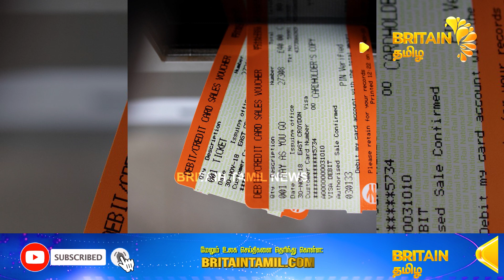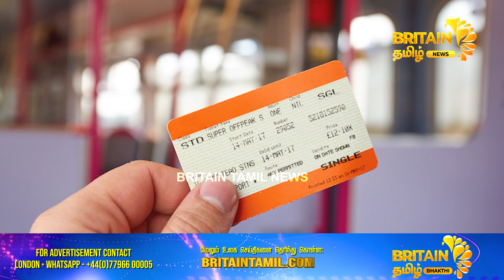ரயிலில் டிக்கெட் இல்லாமல் பயணித்தால் 100 பவுண்டு அபராதம் | 28.10.2022 | Europe News | Britain News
1)  2ஆம் உலகப் போருக்குப் பின் மோசமான நிலையை உலகம் எதிர்கொள்கிறது ரஷிய அதிபர் புதின் பேச்சு
2) அடுத்த ஆண்டு பிரிட்டனில் வீடுகளின் விலை குறையும் ஆய்வு நிறுவனம் தகவல்
3) இளவரசர் ஹேரியின் வாழ்க்கை வரலாறு புத்தகமாகிறது
4) ரயிலில் டிக்கெட் இல்லாமல் பயணித்தால் 100 பவுண்டு அபராதம்
5) ரஷ்யாவில் ஓரினச்சேர்க்கை பிரச்சாரத்தை குழந்தைகளிடம் கொண்டு செல்ல தடை
6) ஸ்காட்லாந்து அமைச்சர் திடீர் ராஜினாமா
7) செல்போனில் ஆபாச படம் பார்ப்பதை தவிர்க்க போப் அறிவுரை
8) போலந்தில் சோவியத் கால நினைவுச் சின்னங்கள் தகர்ப்பு
9) உக்ரைனுக்கு உதவுவோம் இத்தாலி பிரதமர் அறிவிப்பு

Reporter
Renuka Sandireddy
Production Team
Graphics:-
Aiswarya Murali
Post production:-